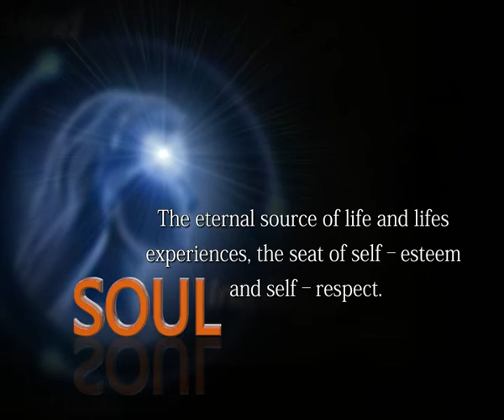Soul Final Final